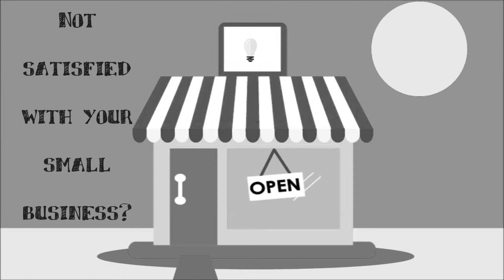Know Good Business (Advert)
For an economics project, a partner and I had to come up with an entrepreneurship that would make a profit. We decided to create a consulting firm with a "pun"ishable title. Part of the project was making an advertisement, and me being me, I made a video. This isn't the version I handed in because it says "know good business Inc", and it isn't really a corporation, it's a partnership. I learned that in class after having made this, and had to cut out the audio and labeling... this version is much better.  Hopefully the simplicity goes a long way, and I'll be bringing in good grades by the body bag.

As always, the video was made with Windows Movie Maker. Here are the music attributions: